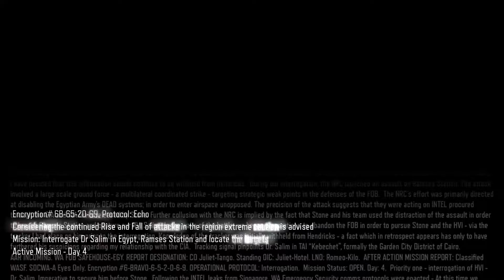BO3 Campaign! Transformers?!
It felt like that transformer scene in the first movie. ANYWAYS. Sorry it's been awhile for Part 7 to come out. There are no excuses. I should've been better. But i hope you enjoy!